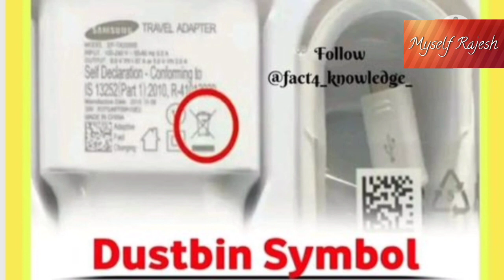Why do dogs bark at night?/कुत्ते रात में क्यों भौंकते हैं?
Why do dogs bark at night?
कुत्ते रात में क्यों भौंकते हैं?